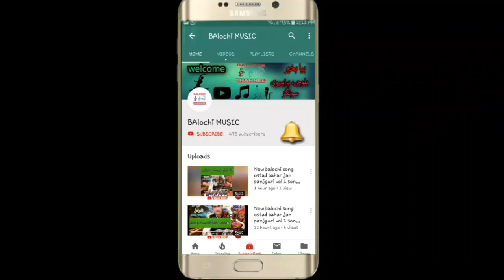IQBAL AJNABI VOL 44 part 9 || new balochi songs 2019 || اقبال اجنبی والیم ۴۴ نیو بلوچی سونگ ٢٠١٩